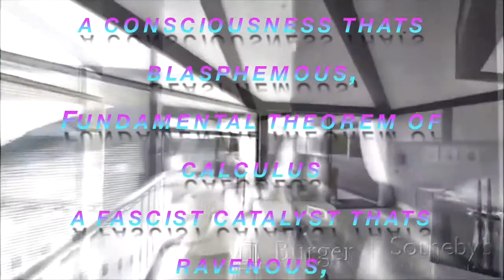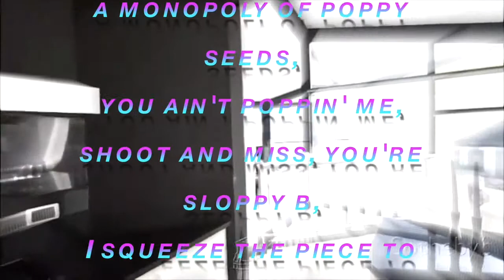Damien_Hirst.JPG - Transglobal Realty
"The immaterial image of the wealthiest YBA is back!" - Paul Walker (RIP)